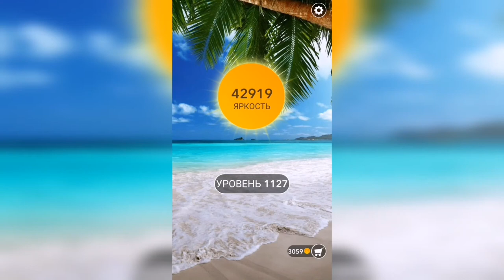Word / Слово Крест: Поиск русского кроссворда / Уровень 1127